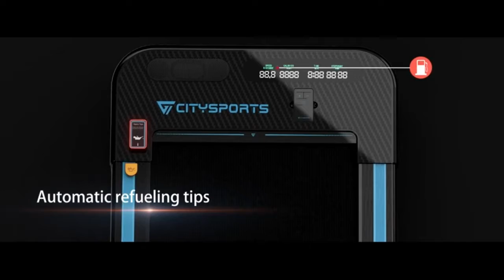CITYSPORTS Treadmills for Home - Best Quiet Treadmill Under $500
US Prices

CITYSPORTS Treadmills for Home, Under Desk Treadmill Walking Pad Treadmill with Audio Speakers, Slim & Portable Treadmill with Remote & Dual LED Display, Office & Home Treadmills

【FOLDABLE PATENT】The Folding Minimalist treadmill won the 2019 International Award - Red Dot Design Award and iF DEAIGN AWARD. With a minimum height of only 2.2 inch, length of only 32.3 inch. With convenient transportation wheels to move around without hassle. You could store it in your living room, study, sofa, a small corner or under the bed.

【Intelligent Speed Control】The running speed is controlled by the human motion trajectory. You can control the speed as needed, restore the state of your outdoor sports.

【Walking & Working】Walkingpad Walking Machine is designed with a tabletop, which has large surface area of 42.2" x 16.4". You can focus on your work or entertainment while doing exercise.

【Solid Construction】Frames are made of hight quality steel,this walking machine has 220Lbs weight capacity, two walking boards provides you more comfortable and more sturdy workout experience.